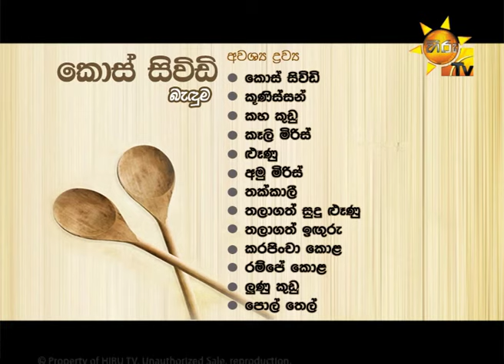හෘදයේ ක්‍රියාකාරිත්වයට හොඳ කොස් සිවිඩ්ඩෙන් රසවත් බැදුමක්...